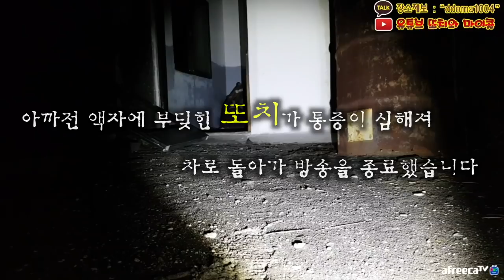[ENG SUB] *긴급상황* 흉가 갔다가 결국 부상 당했다..!!